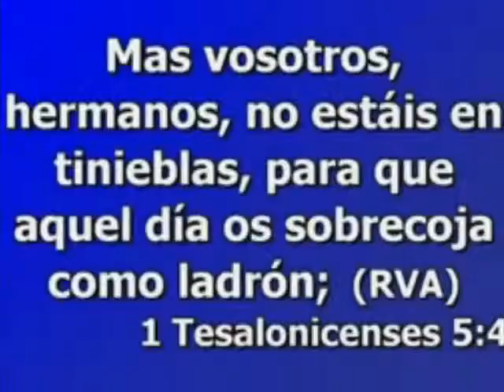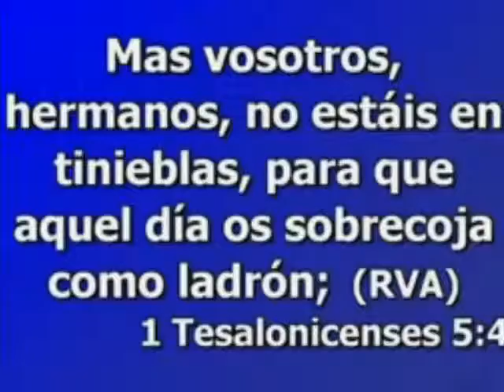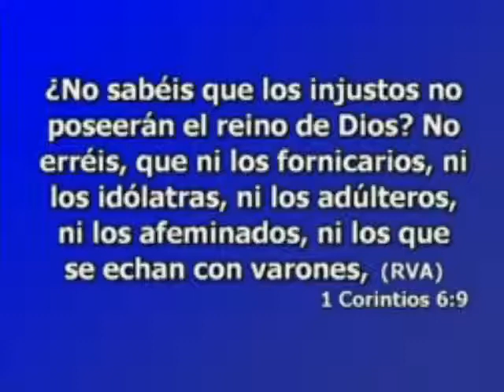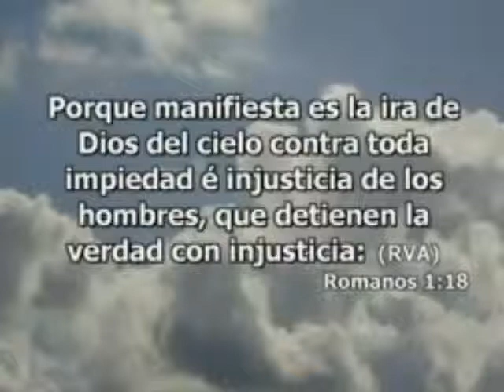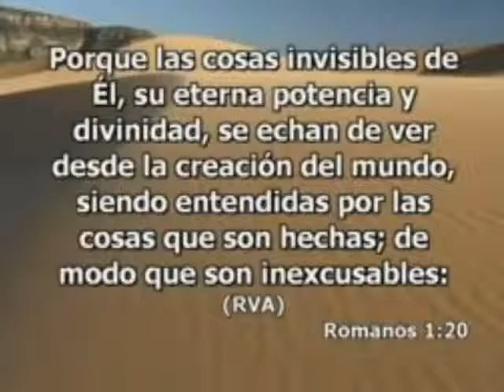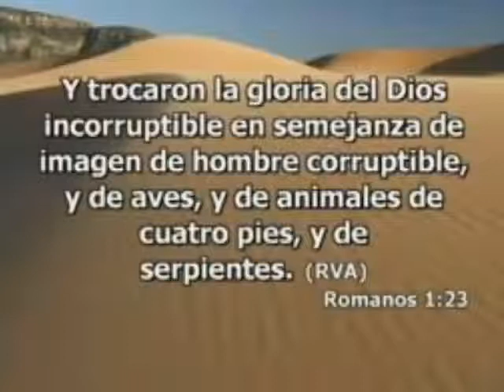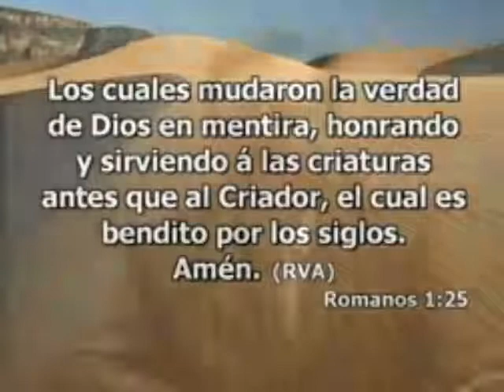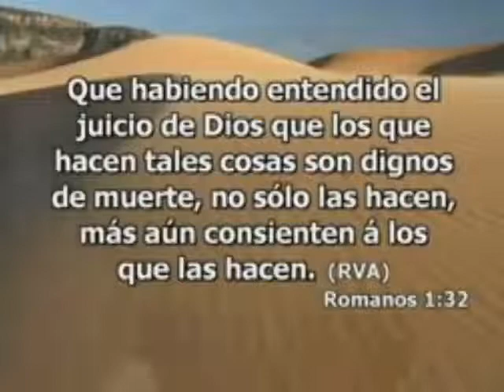Los Sodomitas Estan Surgiendo De Nuevo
Todo lo que vemos o imaginamos no es más que un sueño dentro de un sueño, Edgar Allen Poe 33 grado Masón
DAJORIVISION